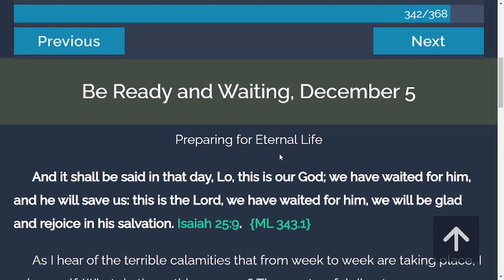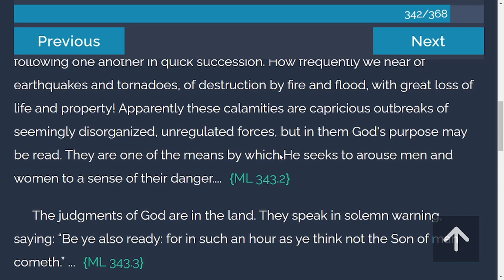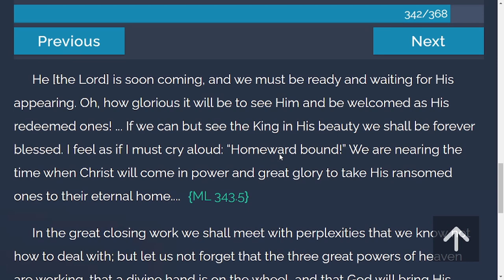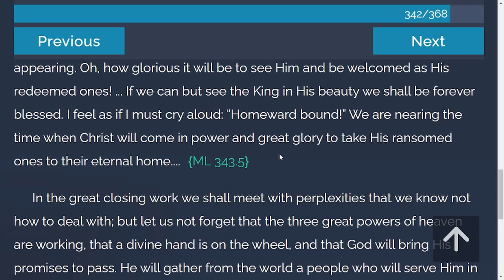Daily Devotion - My Life Today | 12-5-2021 | Be Ready and Waiting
And it shall be said in that day, Lo, this is our God; we have waited for him, and he will save us: this is the Lord, we have waited for him, we will be glad and rejoice in his salvation. Isaiah 25:9.